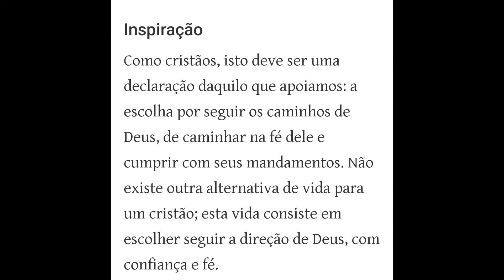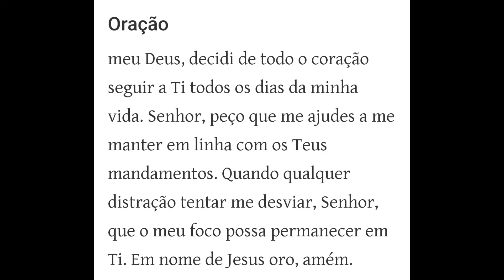Desossei o lambari ! lambari tamanho de caneta fiz retalhada e desossada !